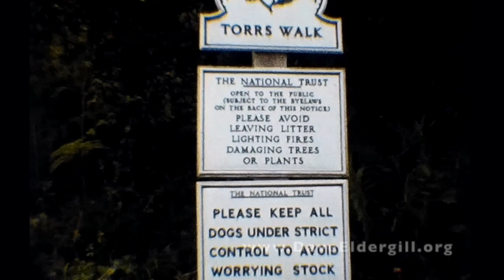Ilfracombe the MV Balmoral and Lynmouth 1970's Cine Film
A cine film from the early 1970's. Footage from around Ilfracombe, and the ship MV Balmoral leaving the harbour for a cruise in the Bristol Channel. It finishes with shots of Lynmouth

I have the files as recorded from the scanner and can re-edit them to create the stabilised and colour corrected MP4 file, but I will not add my watermarks or titles. I would however make a charge for the service of providing the film. Let me know if you are interested.